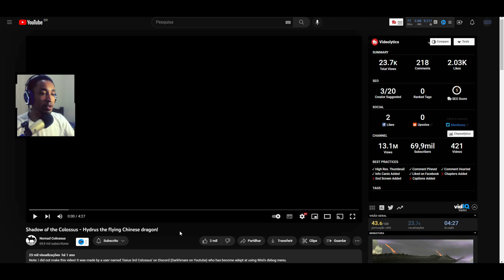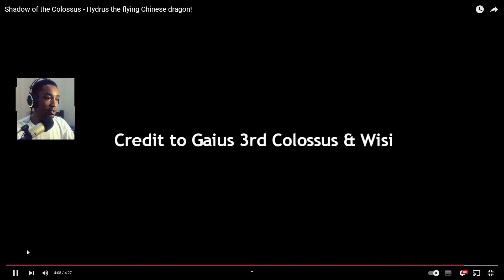HYDRUS O DRAGÃO VOADOR ! - SHADOW OF THE COLOSSUS NOMAD COLOSSUS REACTION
''OBRIGADO :)''